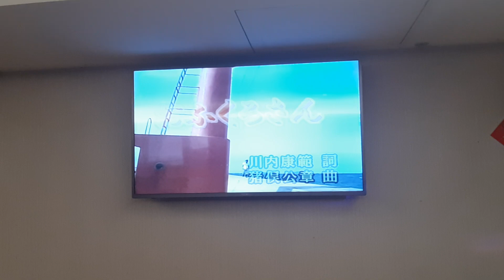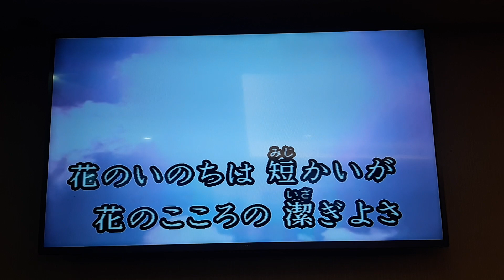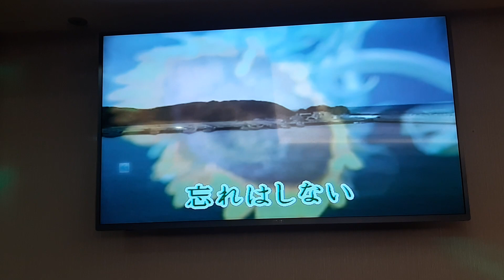ともみつさん翻唱 おふくろさん 森進一 志明一族 演歌秀